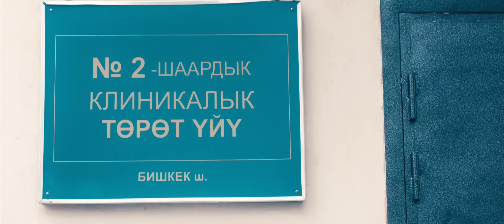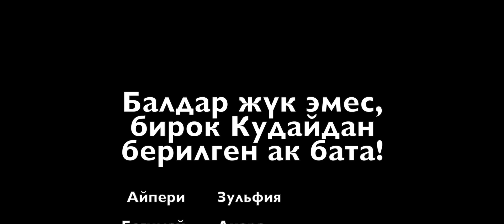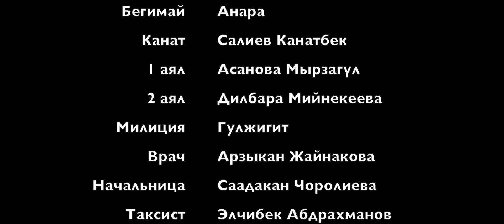Бирөөгө кор бала, бирөөгө зар бала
Чындыкты билип каласыңар жана чындык силерди эркин кылат
Жашоо жаңырыгы: кыргызча кино